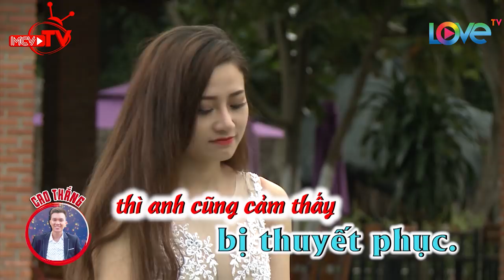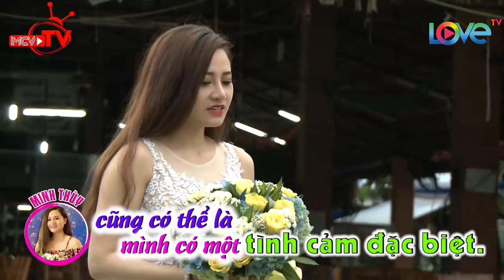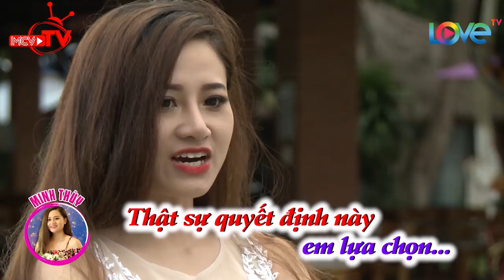Đại chiến giành hotgirl ‘vòng 1 khủng’ | Trai giàu VS Trai chân thành | Ai sẽ giành được🍏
💡 CÚ PHÁP TÌM NHANH: lucky me – yêu là chọn, yeu la chon tap 1, yeu la chon 1, yeu la chon #1, ylc tap 1, ylc 1, ylc #1, lucky me tap 1, lucky me 1, lucky me #1, lm tap 1, lm 1, lm #1

🎬 NỘI DUNG:
Minh Thùy - cô gái xinh đẹp xuất hiện trong Lucky Me tập đầu tiên với mục đích tìm kiếm một nửa đích thực của cuộc đời mình.

Đồng hành cùng Minh Thùy trong tập này chính là 3 chàng trai Cao Thắng, Nhân Tâm và Thế Tài. Hiện tại, Cao Thắng đang là một travel blogger, Nhân Tâm là một huấn luyện viên thể hình, và Thế Tài là một IT. Ba chàng trai với ba màu sắc, ba tính cách, ba nghề nghiệp khác nhau, liệu ai sẽ là người chinh phục được trái tim kiều nữ?

⭐ THÔNG TIN NGƯỜI CHƠI:
- Nguyễn Lê Minh Thùy (26 tuổi) - Quản lý cửa hàng thời trang.

- Nguyễn Cao Thắng (26 tuổi) - Quản lý quán cà phê.

- Phạm Nhân Tâm (27 tuổi) - Huấn luyện viên thể hình.

- Phùng Thế Tài (29 tuổi) - Nhân viên kinh doanh.